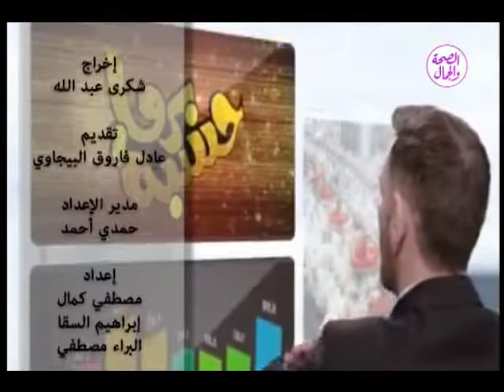حسبة برما | صناعة الدواجن " مراجعة ارشيفية " 6/7/2018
حسبة برما | صناعة الدواجن " مراجعة ارشيفية "
 تقديم / خالد سعودي